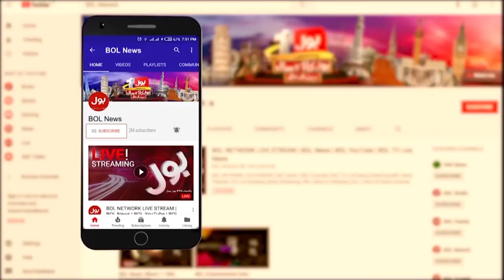Taliban New Government in Afghanistan | BOL News Headlines | 4:00 PM | 3 September 2021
Taliban to Announce New Government Today
Taliban Spokesman Interview to British News Channel
UK Foreign Minister Reached Pakistan
Afghanistan Live Updates
Monsoon 2021: Heavy Rain in Karachi
Rain Emergency in Karachi
ISPR Documentary on Pakistan Defence Day 2021
Babar Azam Meets New PCB Chairman Ramiz Raja
Pakistan vs New Zealand Series 2021
Turkey Remove Restrictions for Pakistanis
COVID 19 Delta Virus Outbreak in Pakistan